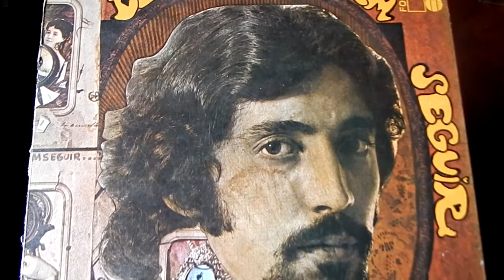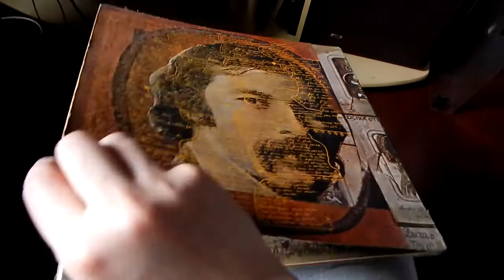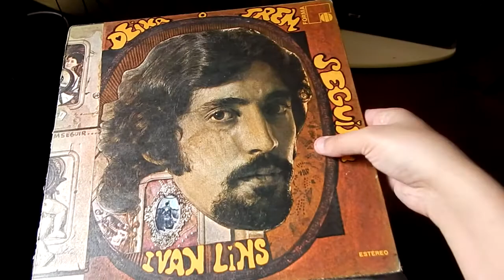Ivan Lins - Me Deixa Em Paz (1971 vinyl rip / Audio-Technica AT95E)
Artist: Ivan Lins
Composer: Ivan Lins / Ronaldo Monteiro de Souza
Album: DEixa o Trem Seguir (1971)
Press: Brazil / Forma ‎– VDL-119

Equipament
Cartridge: Audio- Technica AT95E
Turntable: Gradiente DS-40
Receiver: Polyvox AP 3100
Software: Adobe Audition 3.0